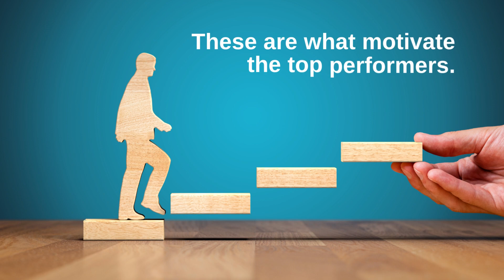Managing a Top Leader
Sometimes it's easy to forget about managing the leaders on your team because they are so self-sufficient! But watch this video to figure out ways to not only manage them, but keep them engaged and performing well.